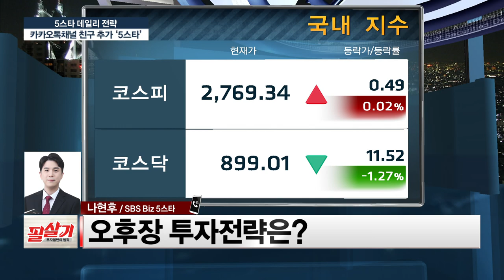🔥지금 핫한 메타버스주🔥 강세 보이는 국내 메타버스 주식 추천❗